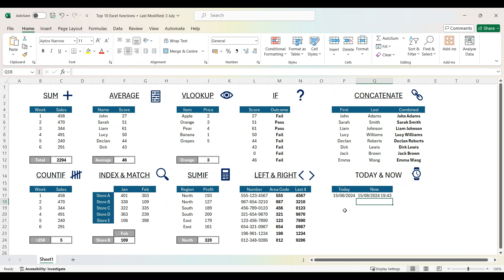Excel Formulas Unleashed: Top 10 Must-Know Functions!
We cover the top 10 Excel functions you must know to boost your productivity and make your data analysis more powerful. Whether you are a beginner or an advanced user, these functions will help you automate tasks, analyse data and create dynamic spreadsheets with ease. The functions covered are: SUM, AVERAGE, VLOOKUP, IF, CONCATENATE, INDEX & MATCH, SUMIF, LEFT, RIGHT, TODAY & NOW. You will learn how to use these essential Excel functions with step-by-step examples and understand the practical applications of each one to enhance your spreadsheets.

ABOUT US:
The Excel Hub seeks to enhance your Excel and VBA knowledge by providing value-adding tutorials, techniques and examples in order to help you take your spreadsheet and data analysis skills to the next level.

Overview: (0:00)
SUM: (0:19)
AVERAGE: (0:57)
VLOOKUP: (1:24)
IF: (2:23)
CONCATENATE: (3:13)
COUNTIF: (4:07)
INDEX & MATCH: (4:43)
SUMIF: (6:09)
LEFT & RIGHT: (6:53)
TODAY & NOW: (7:50)